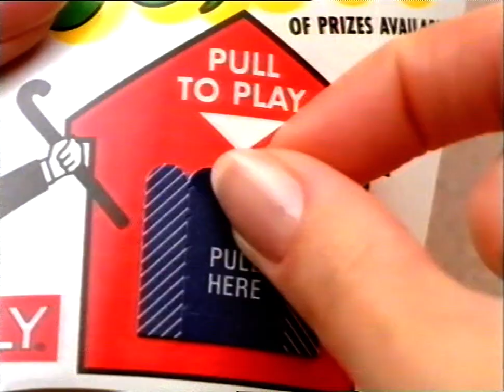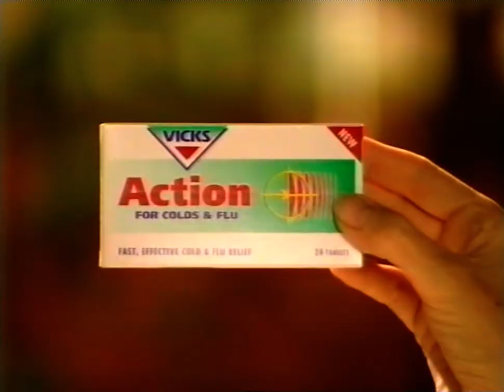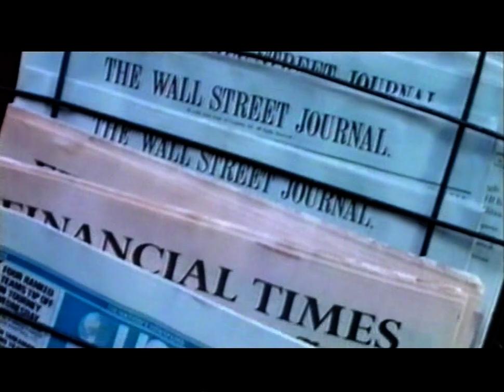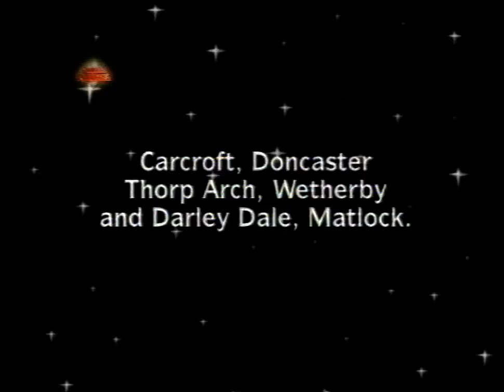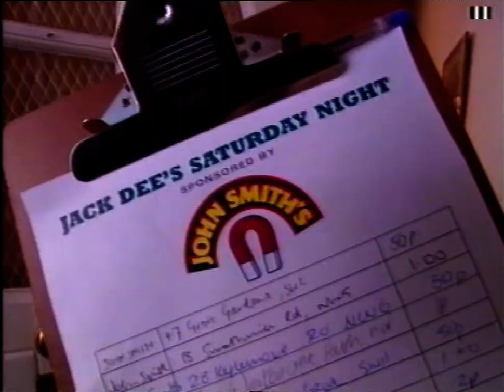Jack Dee's Saturday Night Christmas 1995